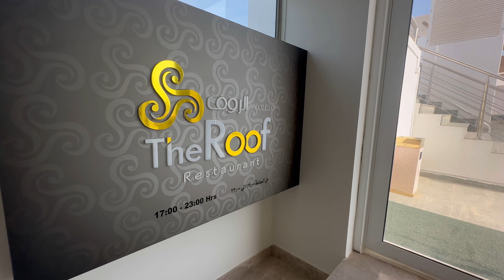Centara Muscat Hotel - Oman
In the heart of Al-Ghala, Muscat's bustling business district, Centara Muscat Hotel Oman